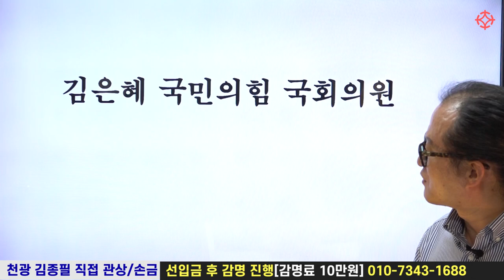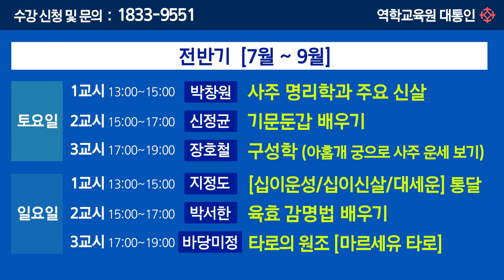[관상] 경기도지사 후보 김은혜 국민의 힘 후보 관상 - 천광 김종필 선생님 [대통인.com]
● 천광 김종필 선생님 관상/손금 강의 개강! 직접 수강을 원하는 분들은 아래 번호로 문의하실 수 있습니다 (7월 6일 개강) 수강 문의 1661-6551

*천광 김종필 선생님
   - 관상 보는 법 (3개월 과정 : 45만원) 매주 수요일 2~4시
   - 손금 보는 법 (3개월 과정 : 45만원) 매주 수요일 4~6시

역학교육원 대통인
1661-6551